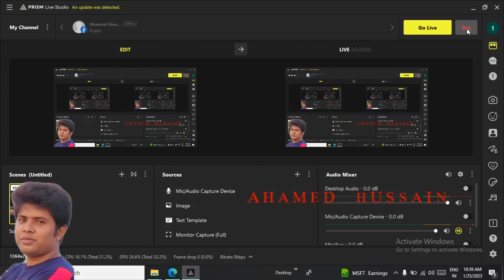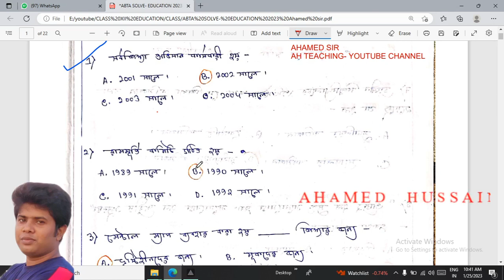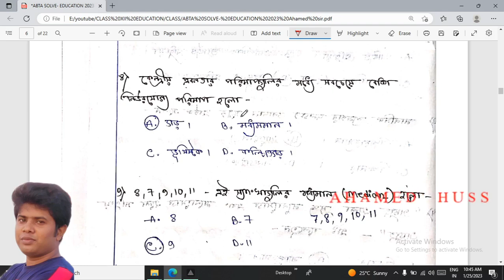শিক্ষাবিজ্ঞান ABTA 2023 MCQ SOLVED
ক্লাস PDF নোট পাওয়ার জন্য WhatsApp Group বা Telegram Group এ join করুন।

ABTA TEST PAPER SOLVED EDUCATION SUBJECT I